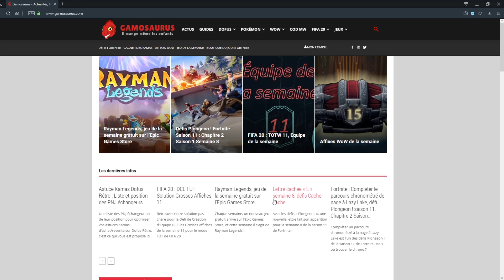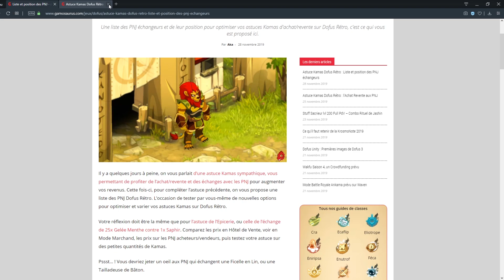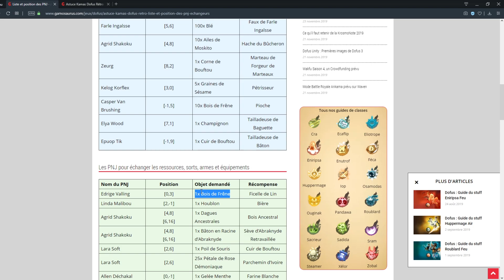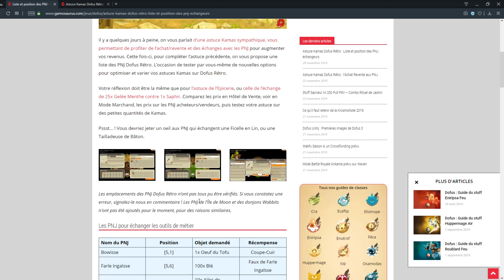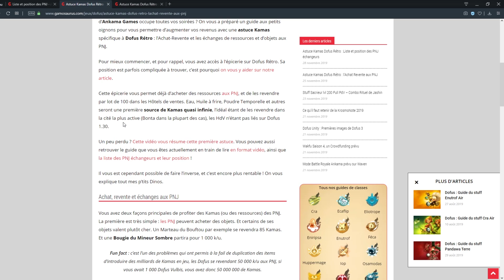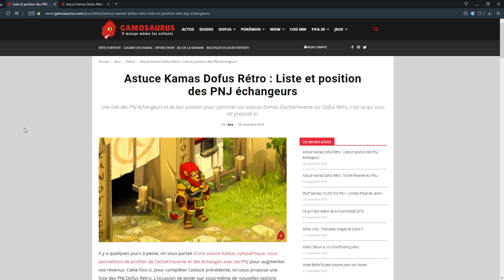DOFUS Rétro : Liste et position des PNJ ! Astuce Kamas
Salut les Fratounés !

Qui dit nouvelle vidéo dit nouveau guide, et nouvelle Astuce Kamas dofus rétro, qui vient compléter la précédente vidéo astuce kamas. On parle PNJ, liste, et position de ces derniers, ainsi que de l'achat revente, des échanges, et du farm des astuces Kamas, le tout sur Gamosaurus comme d'habitude ! De quoi bien vous occuper sur Dofus rétro en 2019.

Au programme, un rafraichissement du précédent guide, et surtout des liens vers mon nouveau site : Gamosaurus !

Pense à mon pseudo pour le parrainage : BF-Aka

N'hésite pas à nous suivre pour des Let's Play et Gameplay FR sur tous les bons jeux (AAA, Moba, MMO etc !)